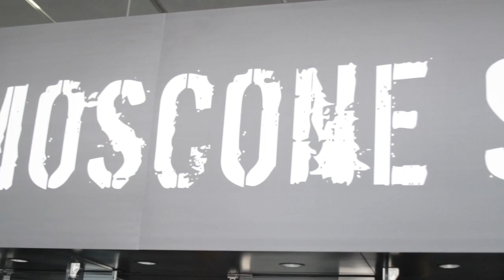Ted Newman | VMworld 2013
Ted Newman, Senior Director of Cloud and IT Transformation for EMC Global Services, discussed the company's take on hybrid cloud and IT transformation in the enterprise with theCUBE co-hosts Dave Vellante and John Furrier, live at VMworld 2013.

Exploring cloud trends, Newman said the solution EMC presented in their Monday session at VMworld was designed to bring apps from the public cloud back into the private cloud. As a use case example, EMC IT saved a couple million dollars by bringing apps in-house and running on VMware services. The company had developed apps for public cloud in the past, and, along with past acquisition, deployed other apps to the public cloud as a result. EMC had built a very robust platform as a service and moved some of the apps back onto it.

EMC announced new services, Newman saying he was proud of their hybrid cloud offering. "In order to make use of the public cloud, you have to have some automation and orchestration," he stated. "We help our customers to become service brokers, [which] cuts down on shadow IT." Because everything is going through one place, Newman explains: "You are acting as a gateway. You can't get the business units on board unless you have the agility that comes with automation and orchestration." IT needs to show business units how hybrid cloud helps their agility and reduces their time to market.

Commenting on IT transformation in the enterprise, Newman said, "we found the greater your scope in transforming operations, the greater your return on investment." Transformation has to be treated as an enterprise program. "Being able to tie this to new revenue or faster time to market, we were able to accelerate transformation and get everyone on board," he explained.

Asked how the company helped customers minimize the risk of going big, Newman said every such project comes with the same three goals: increase revenue, minimize risk, and reduce costs. Having an application inventory is very helpful in such situations. EMC has purchased Adaptivity, which is a great tool for getting a good inventory of apps.  Newman stated, "If you map the business first, start with how do I get revenue into the door, then identify functions, processes, and apps; You determine where your priorities are."

Ted Newman, EMC Global Services, at VMworld 2013 with John Furrier and Dave Vellante